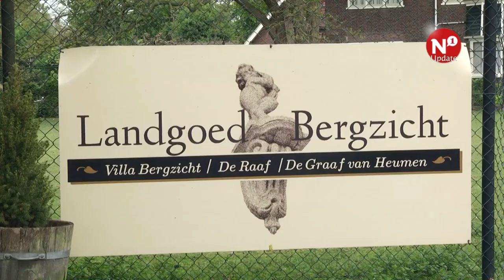Landgoed Bergzicht opent deuren oude brouwerij